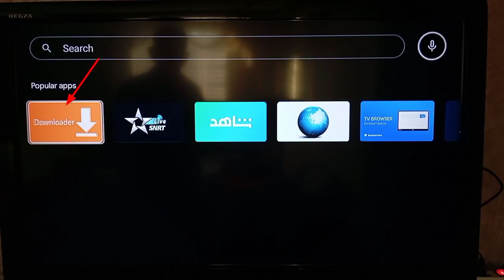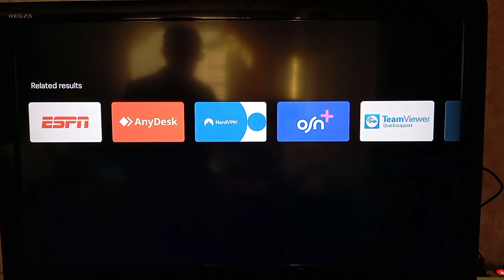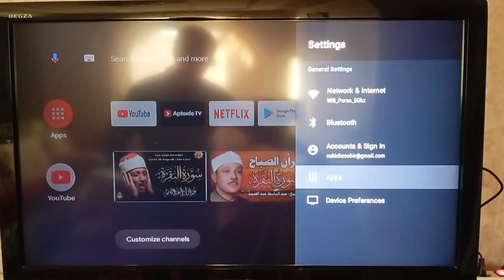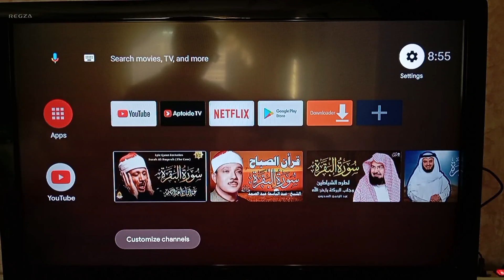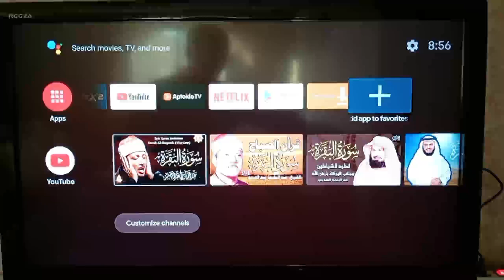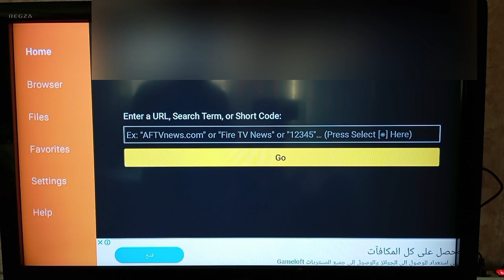طريقة تنزيل تطبيق Downloader على أجهزةالأندرويد تيفي جديد 2024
الرابط الصفحه صفحه القناه ابراهيم للتقنيه في الفيسبوك